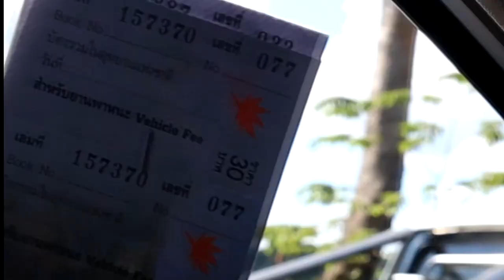[หิ้วเป๋า เดอะซีรี่ส์] EP1 ดอยเสมอดาว@น่าน - Nan Pa Chill